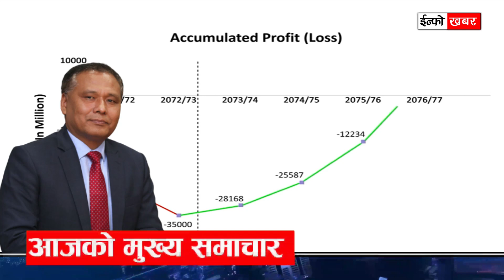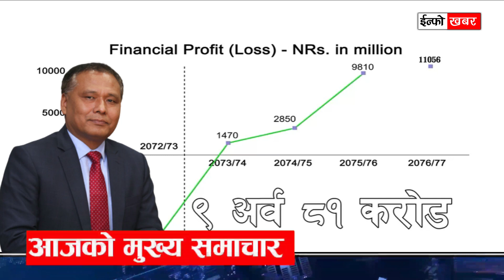EXclusive News | 31 गतेको मुख्य समाचार | लामो बस , शैलुन, एयरपोर्ट होटल सबै खुल्यो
EXclusive News |
31 गतेको मुख्य समाचार | लामो बस , शैलुन, एयरपोर्ट होटल सबै खुल्यो

1 ) २४ घन्टामा थप १४ सय ५९ जनामा कोरोना संक्रमण थप ११ को मृत्यु
2 ) सीमा नाका असोज ३० गतेसम्म बन्द
3 ) असोज  १ बाट चल्ने भए लामो दूरीका यातायात र आन्तरिक उडान
4 ) जादाजादै कुलमान घिसिंगलाइ लाग्यो  तीन ठुलो आरोप
5 ) एसिड आक्रमण पीडितलाई जीवनभर फ्री मा उपचार
6 ) शैक्षिक संस्थाहरू अर्को सूचना नआएसम्मका लागि बन्द
7 ) नेपालि बिद्यार्थी बाट  भारत अरबौ कमाउदै

ENGLISH :
1) Nepal . more in 1459 people in 24 hours
2) 2) Border checkpoints closed till 30th September
3) Long-distance transport and domestic flights from September 1
4) There are three major allegations against Kulman Ghising
5) Free treatment for ... victims for life
6) Educational institutions closed until further notice
7) India is earning billions from Nepali students